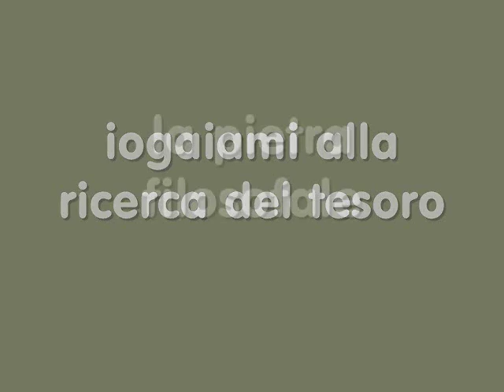IOGAIAMI - pietre -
IOGAIAMI è un "alter ego",uno spirito libero, che ho inventato per fargli dire delle cose.In questo video ,descrive una delle ricchezze del pianeta,che sono appunto le "pietre"."Pietre" di tuti i tipi,minerali,rocciose,vulcaniche,argill e..tutte usabili in vario modo  anche  nell'eilizia.
Le pietre appartengono a tutti,sono patrimonio comune in uno stato,ma lo stato potrebbe rivendere le "pietre " ai privati per far acquistare ricchezza in moneta al "tesoro".
Anche ai piccoi risparmiatori potrebbe essere riservata una piccola parte di questa ricchezza,che sarebbe certamente fruttifera d'interessi.
Studiare le "pietre",conviene.
Approfondirne i campi di utilizo,anche.

 IOGAIAMI
is an "alter ego", a free spirit, which I invented for him to say things.
In this video, descive one of the riches of the planet, formed by the "stones".
"Stones" up for all the types, minerals, rocks, volcanic clay e.. All nell'eilizia above all usable in various ways.
The rocks belong to all, are common in one state, but the state could sell the "stones" to individuals to acquire wealth in money to the "treasure".
Also piccoi savers could receive a small portion of this wealth, which would certainly be fruitful of interest.
Studying the "stones", agrees.
Deepening fields usually use, too.

(Pieretti - Ricky Giancarlo - Antoine)

You are good and you throw stones.
You're bad and we'll throw stones.
Whatever you do, wherever you go,
stones in the face always get me.
You're rich and you throw stones
're Not rich and you throw stones
In the world there is never something that should
and stone takes out!
It will be so long as you live so
If you work, you throw stones.
Do nothing and we'll throw stones.
Whatever you do you can not understand
it is good or bad what you do.
You are beautiful and you throw stones.
You're ugly and you throw stones.
And the day that you'll want to defend yourself
so many stones in my face get me!